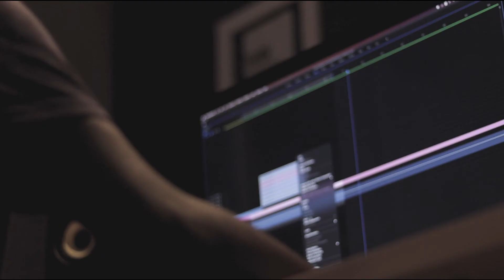Burger (cinematic film) Behind the scene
Was inspired by Chetan Singh Chauhan
And thank you Sujay